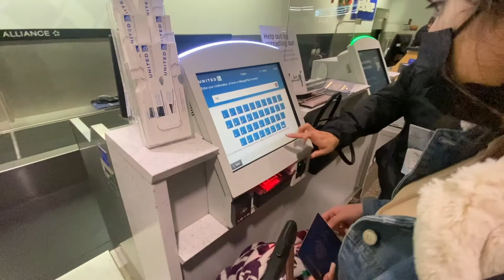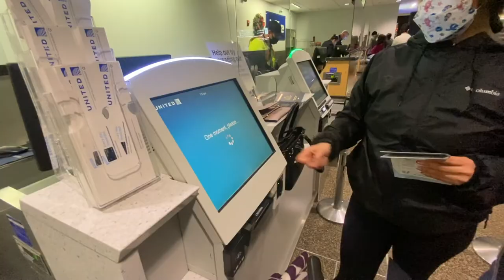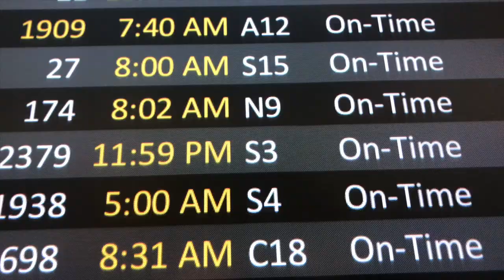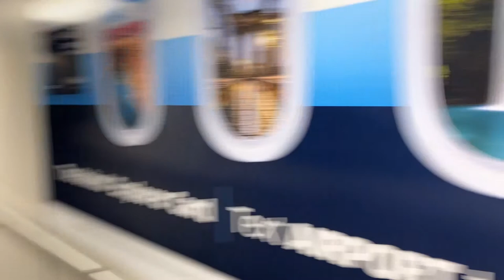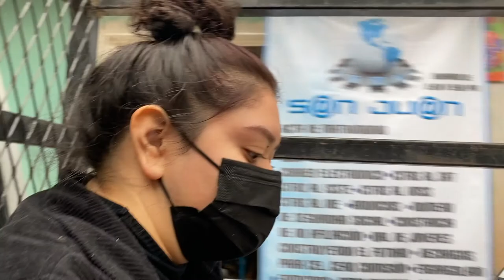airport vlog/ arriving to el rancho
we're back in Mexico!

a b o u t    m e  ✨
age: 19
from Michoacan but live in Wa :)
camera I use:  iPhone 8 plus